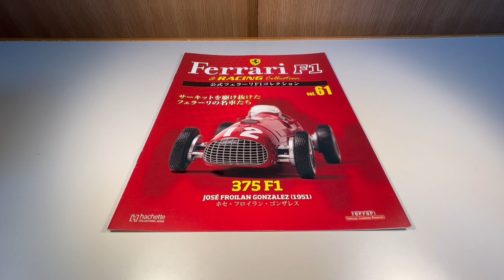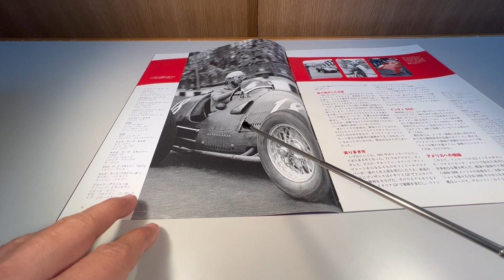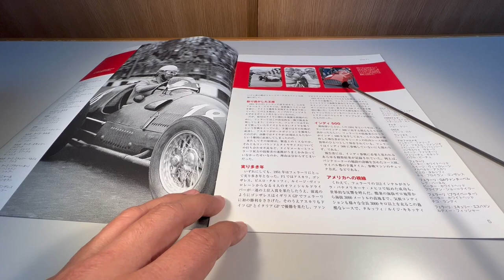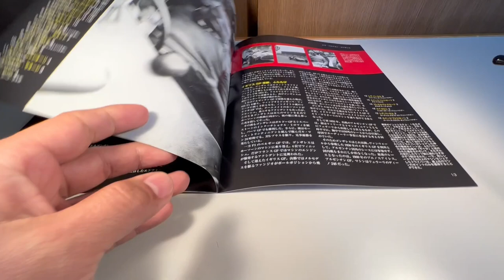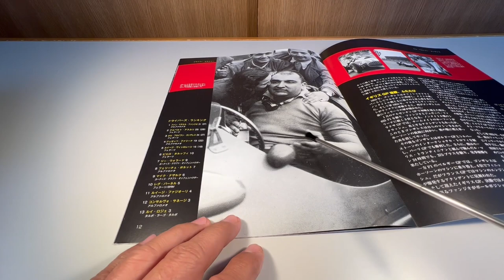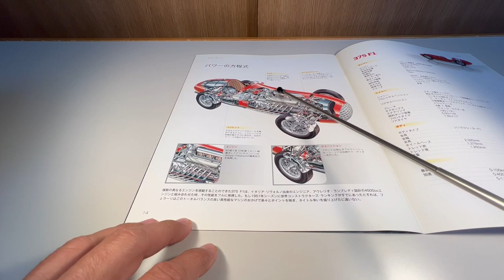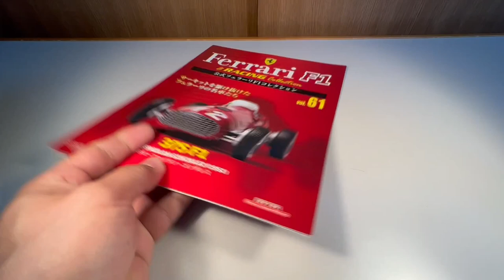Ferrari F1 & Racing Collection #61 375 F1 José Froilán Gonzáles 1951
Um review da 61ª edição da Ferrari F1 & Racing Collection lançada em 18/12/2013 pela editora Hachette Collections Japan.
Miniatura da Ferrari 375 F1 que José Froilán Gonzáles venceu o GP da Inglaterra 1951 feita pela IXO/Altaya na escala 1:43.